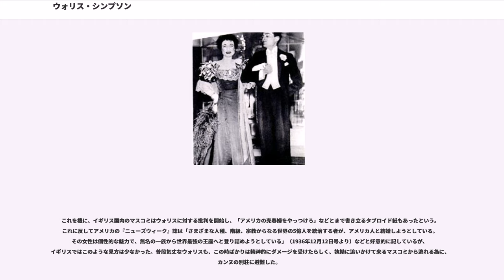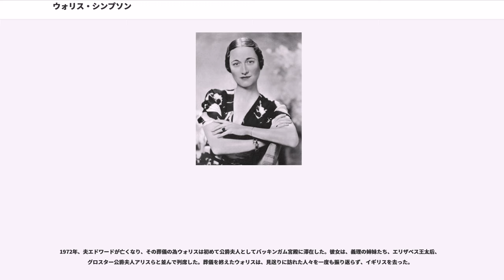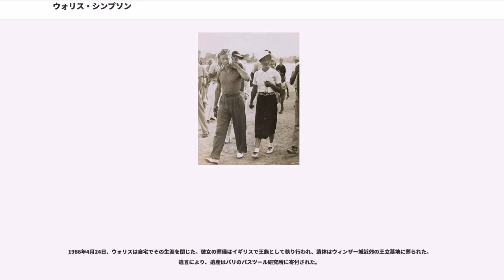ウォリス・シンプソン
ウォリス・シンプソン（, 1896年6月19日 - 1986年4月24日）は、ウィンザー公爵エドワード（元:イギリス国王エドワード8世）の妻。「王冠を賭けた恋」として知られるこの結婚のため、エドワード8世は退位してウィンザー公爵となり、彼女もウィンザー公爵夫人（）となった。

アメリカのボルチモアの一族、ウォーフィールド家に生まれる。本名ベッシー・ウォリス・ウォーフィールド（）。生後5ヶ月で父を結核により失ってからは、下宿を経営する母と2人きりの苦しい生活を強いられる事となる。幼少時代は、裕福な親戚の援助によって、良家の友人たちに囲まれて成長することとなった。

その後、ボルチモアの社交界にデビュー。彼女は抜群の美貌ではなく、また小柄だったが、お洒落や会話術、ダンスなどに人一倍の努力を払っていたこともあって、男性たちを魅了、ボーイフレンドに恵まれており、常々「金持ちで、いい男を見つけて結婚するのが夢なの」と周囲に語っていたという。

1916年にアメリカ海軍の航空士官中尉と結婚したが、夫のアルコール依存症に起因するDVと女癖の悪さに耐え兼ね、1927年の夫の中国への転勤を機に離婚した。

1928年には、ニューヨーク生まれの船舶仲介会社社長のと結婚した。アーネストは、父の生まれたイングランドに憧れ、イギリス国籍を取るためイギリス近衛歩兵連隊の少尉になった経歴があり、夫の経営する会社のロンドン支店で働くうちに、社交界に繋がりを持つようになった。これに伴うかたちで、すぐに社交界内の花形になったウォリスは常々「今がとっても幸せ」と語っていたという。

シンプソン夫妻を王太子エドワードに紹介したのは、当時の王太子の愛人であった、ファーネス子爵夫人テルマであった。1931年1月に、夫人の別荘で催されたパーティーにおいて2人は出会い、ウォリスは王太子に一目惚れし、同年6月にはバッキンガム宮殿で開かれた王太子の父ジョージ5世の謁見にシンプソン夫妻が揃って参内した。夫人がニューヨークに出かけた1933年の冬頃、ウォリスは王太子と不倫関係となった。

以降の2年間は、王太子から夫妻揃って幾度となくロンドン郊外の王室所有の別荘に招待される様になったが、王太子は次第にウォリスにのみ極端に緊密に接するようになり、ウォリス自身もその様な王太子にますます惹かれていった。その後の王太子は、シンプソン夫婦がまだ婚姻関係にあるにもかかわらず、外遊には必ずウォリスを同伴させ、高価な宝石などを好きなだけ買い与え続け、王太子の邸宅で同棲するにまで至った。

一方ウォリスの夫シンプソンにも当時愛人がおり、シンプソンは妻と王太子のこのような行状をほぼ黙認していたといわれる。さらにウォリスも、駐英ドイツ大使でその後ドイツの外務大臣となったヨアヒム・フォン・リッベントロップや他のイギリス人とも性的関係にあったと噂された。

1936年1月のジョージ5世の死後、王太子は独身のまま「エドワード8世」として王位を継承し、即位式にはウォリスが立会人として付き添った。しかし、王室関係者はウォリスを「ただの友人」扱いをしたため、エドワード8世はウォリスに対して「愛は募るばかりだ。別れていることがこんなに地獄だとは」などと熱いまでの恋心を綴ったラブレターを送ったり、これ見よがしにウォリスと同年の8月から9月の間に王室の所有するヨットで海外旅行に出かける、ウォリスと共にペアルックのセーターを着て公の場に登場する等アピールを繰り返した。しまいには、スタンリー・ボールドウィン首相らが出席しているパーティーの席上で、ウォリスの夫アーネストに対して「さっさと離婚しろ」などと恫喝した挙句に暴行を加えるなどといった騒ぎまで引き起こした。

ウォリスは夫の不貞を理由に、裁判において離婚を申し立て、1936年10月27日に勝訴した。これに対してエドワード8世はウィンストン・チャーチルと相談しながら、「私は愛する女性と結婚する固い決意でいる」という真意を国民に直接訴えようと、ラジオ演説のための文書を作成する準備をしたが、ボールドウィン首相は演説の草稿の内容に激怒し、「政府の助言なしにこのような演説をすれば、立憲君主制への重大違反となる」とエドワード8世に伝えた。

チャーチルは「国王は極度の緊張下にあり、ノイローゼに近い状態」であるとボールドウィン首相に進言したが、...